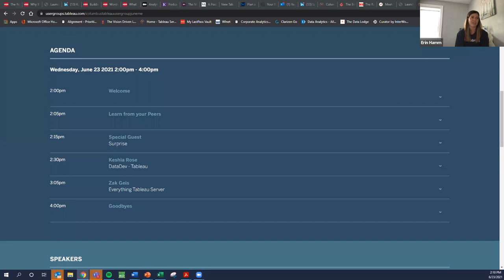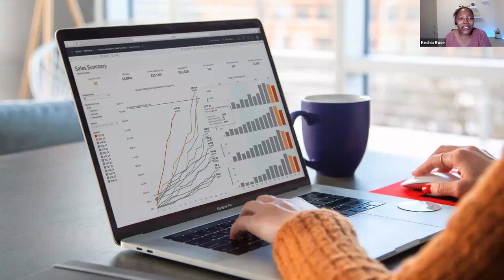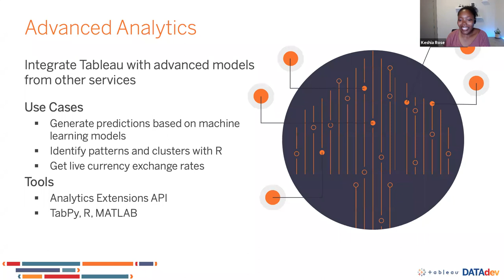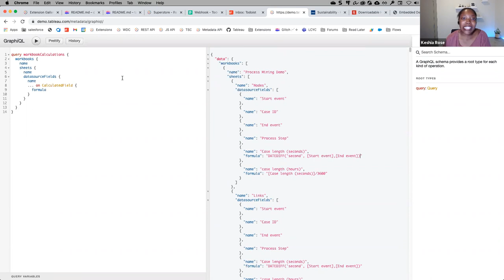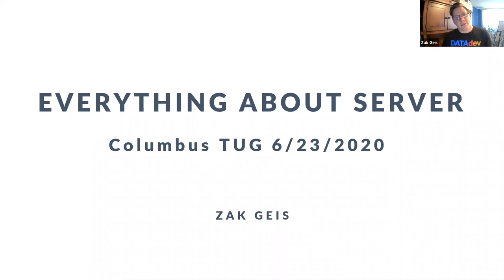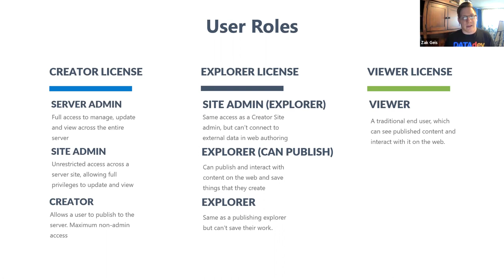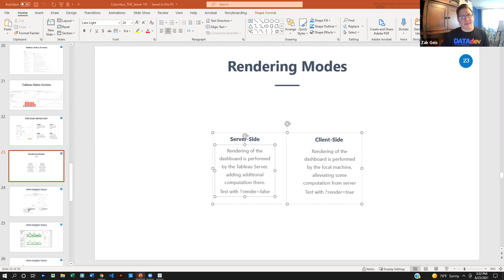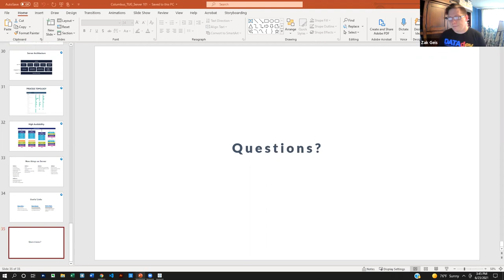Columbus Tableau User Group - June 23, 2021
Agenda:
I. Welcome & Updates
II. Tableau Developer Platform Demo - Keshia Rose, Tableau
III. Everything Tableau Server - Zak Geis, Chase
IV. Close